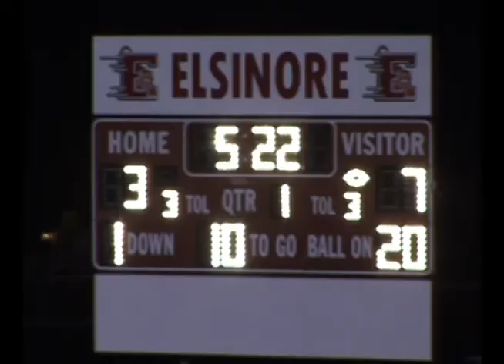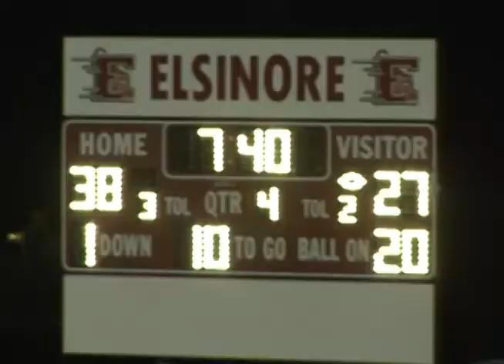HSGT: Victor Valley vs Elsinore